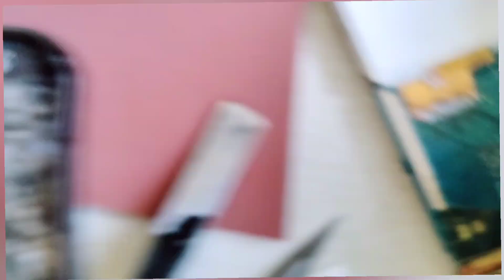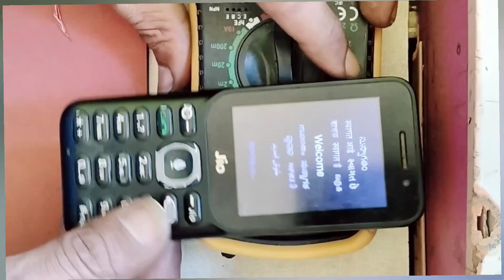Jio f220b/f320b White Displayproblem solution || व्हाइट डिस्पले प्रोबलम सॉल्यूशन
Jio f220b/f320b White Display problem || व्हाइट डिस्पले प्रोबलम सॉल्यूशन

Jio F320b
jio f320 white display
Display White
problem solution
problem
jio phone f320 white display
jio320b hard reset
jio320b jio logo
jio320b mic jumper
jio320b charging jumper
jio320b on off problem
jio f320
jio320b mic
jio320b mic ways
jio320mic
Jio F320b
jio app 320 vivo y display
jio 320 white display
jio f320 white display problem solution
jio f320 white display solution
jio f220 mic change
jio f320b white display solution
jio financial services latest news
jio f320b hard reset
jio f271i white display solution